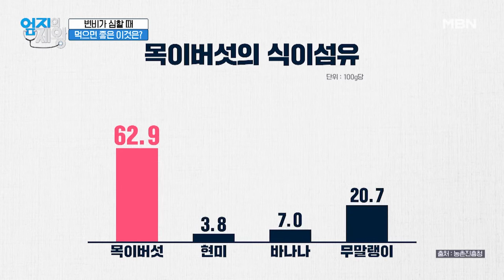식이섬유가 풍부한 OO버섯! OO버섯 피클 만드는 법 大공개! MBN 220621 방송